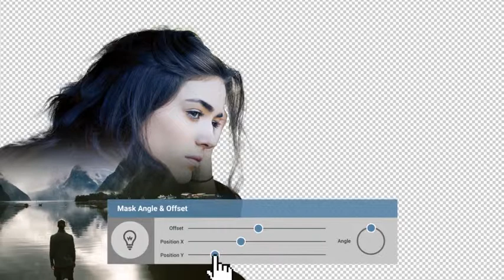Double Exposure Machine (After Effects Template)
Features
- After Effects CS5.5 or above in 4K
- Complete video tutorial instructions
- 67 placeholders, ready to put your content
- Modular Structure, easy change length
- No Extra plugins needed
- Requires Plexus Plugin
- Works with all After Effects languages